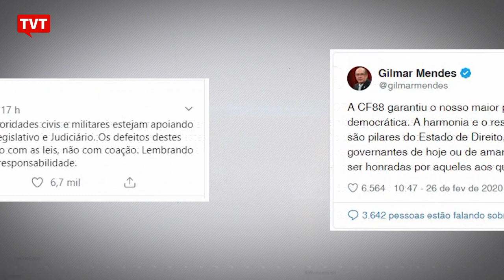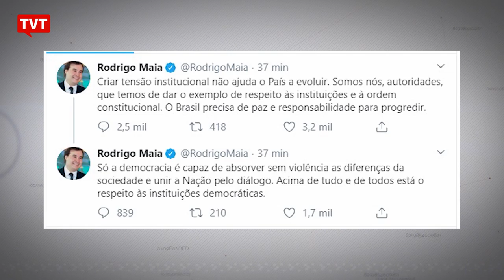Políticos e autoridades criticam Bolsonaro 📰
A repercussão negativa sobre o Presidente da República, que incita ato contra o Congresso e o STF, também gerou comentários de políticos e autoridades. Manifestaram-se contra o comportamento de Bolsonaro a deputada Sâmia Bomfim, o ex-ministro Fernando Haddad, o governador Flávio Dino, o ministro Gilmar Mendes e o deputado Rodrigo Maia, entre outros.